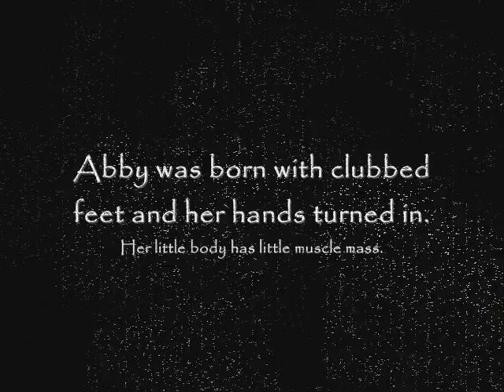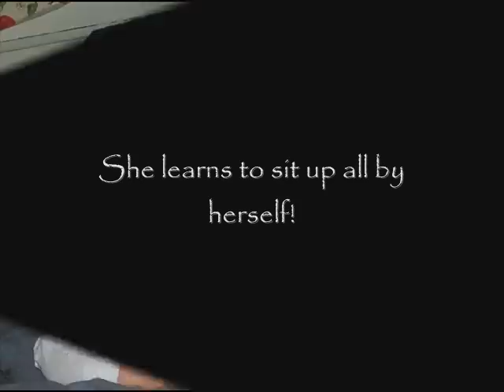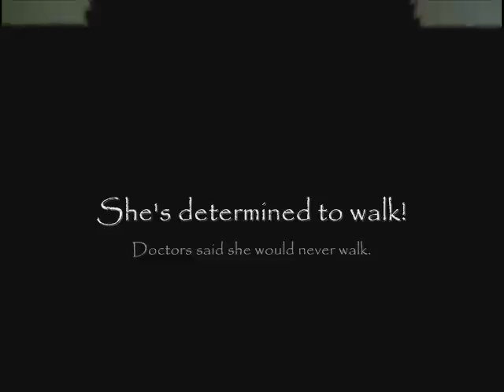Arthrogryposis: For Abby